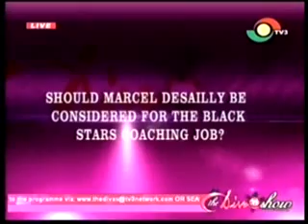Diva Show 09/03/2013